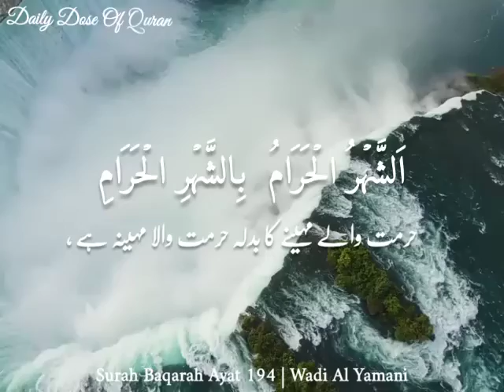Surah Baqarah Ayah 194 by Wadi Al Yamani